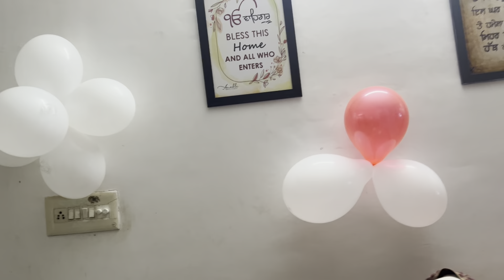ਆ ਕੰਮ ਕਰਤਾ ਮਤਲਬ ਗਾਲ੍ਹ ਕੱਢਤੀpunjabivlogs